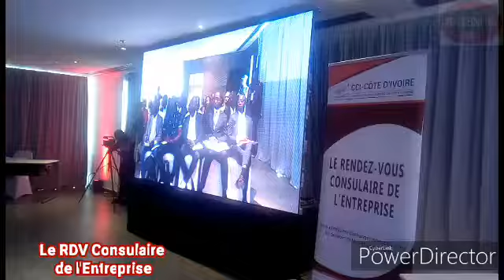RDV consulaire de l'entreprise | Les PME exposent leur galère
Le jeudi 30 janvier 2020 la chambre de commerce et d'industrie de la Cote d'Ivoire a convié sur une meme tribune gouvernement et operateur du secteur privé notament les PME. Suivez
David Gbedia